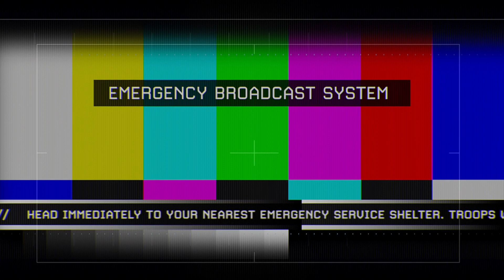Charlie Brown - Modern Warfare 2: Remastered